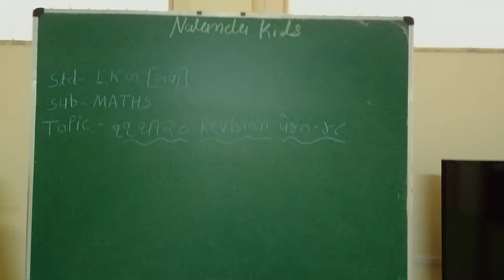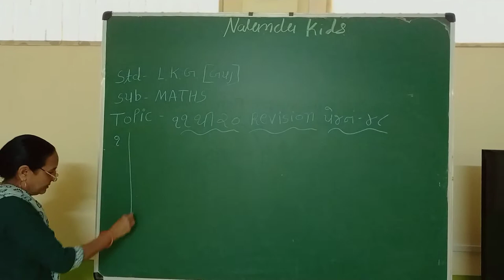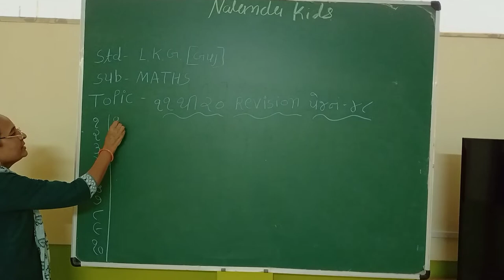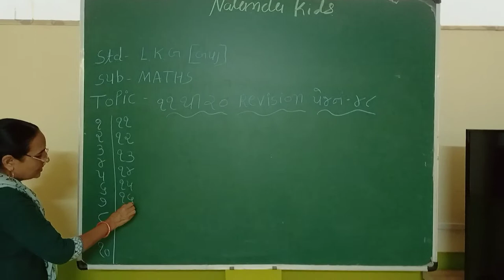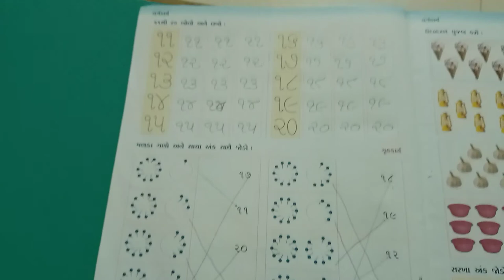Lkg Guj Med || Maths || 11Thi 20 Bolo Ane Lkho Page no 48